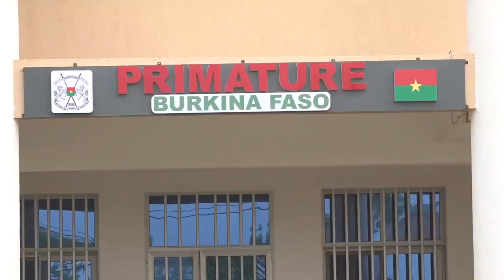Montée du drapeau au Premier Ministère du Burkina Faso devant Mme Kyelem Apollinaire de Tambela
Le Premier ministre, Me Apollinaire Joachimson KYELEM de Tambèla a assisté ce lundi matin du 03 avril 2023 à la montée des couleurs 🇧🇫 à la Primature .
Il a invité les burkinabè à mettre de côté les intérêts individuels et à viser l'intérêt collectif afin que nous puissions venir rapidement à bout des ennemis de la nation.